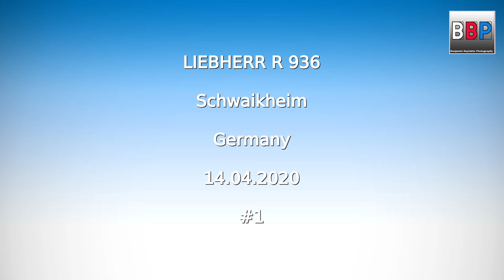LIEBHERR R 936 Baggert Fundament / Excavating, Schwaikheim, Germany, 14.04.2020 #1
Projekt:
Mehrfamilienhaus / Multiple Dwelling

Ort / Location:

Heiße Klinge, Schwaikheim, Germany, 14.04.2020.

Maschine(n) / Machinery:

LIEBHERR R 936

Camera:
Panasonic AG-CX350E